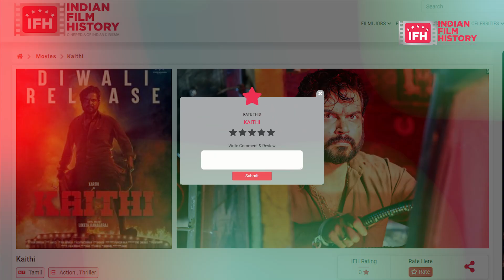अजय देवगन की “Bhola” और South की “Kaithi” फ़िल्म का Connection | Indian Film History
Latest Bollywood News of Entertainment Industry only at Indianfilmhistory.com

Address:
1/3,Shere Punjab Colony,
Andheri East.
Mumbai 400 093
India.